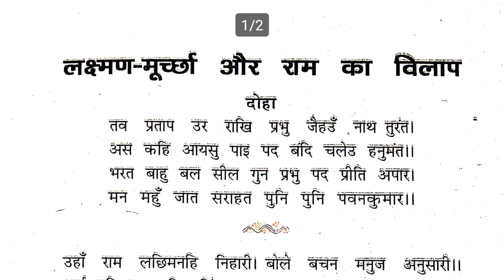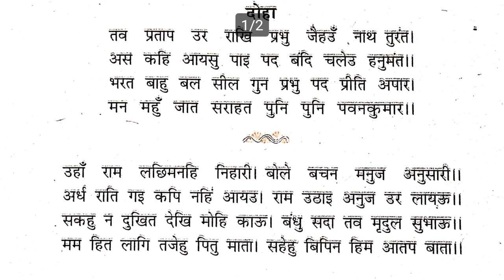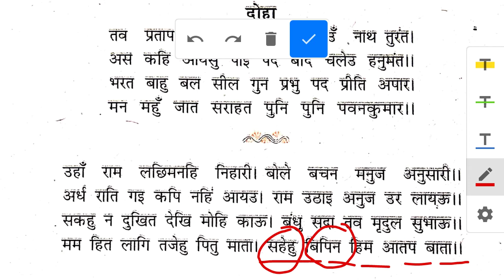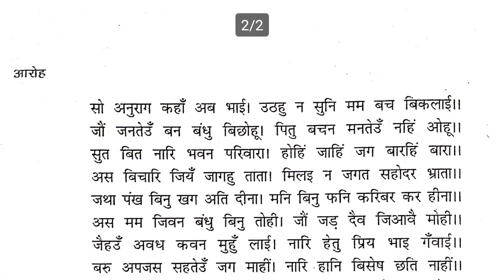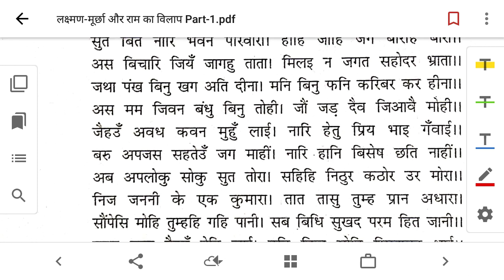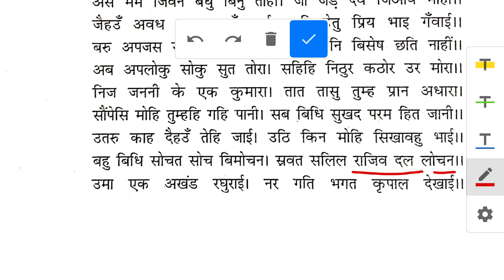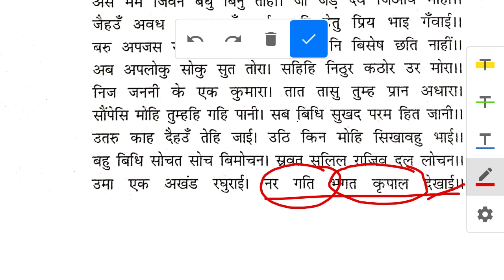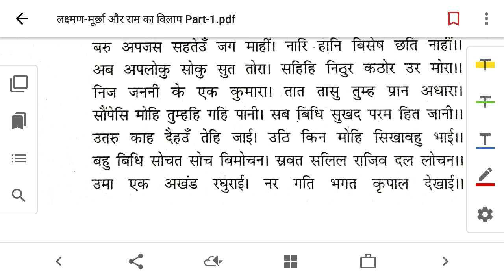"Lakshman-Murchha Aur Ram Ka Vilap" । "लक्ष्मण-मूर्छा और राम का विलाप" । Class-12th । Explanation